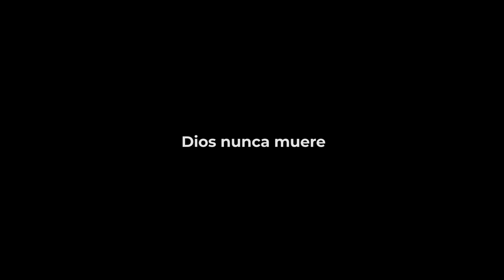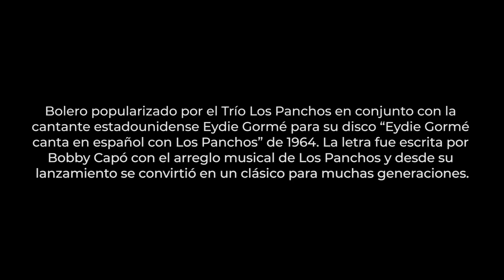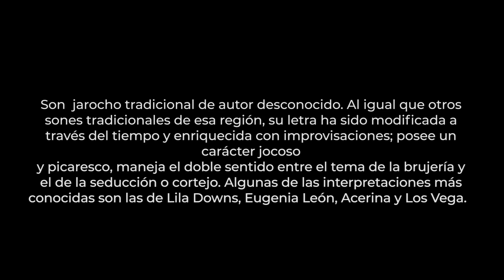Música Mexicana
En esta cápsula se interpretan las obras de música regional mexicana: Dios nunca muere, Piel Canela y La Bruja; provenientes de diversos estados de nuestro país.

Contigo en la Distancia